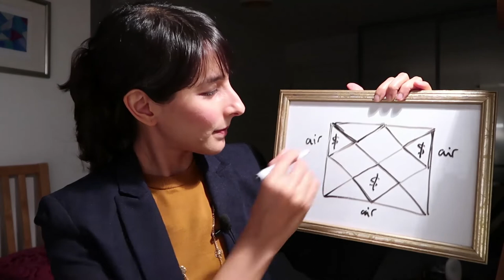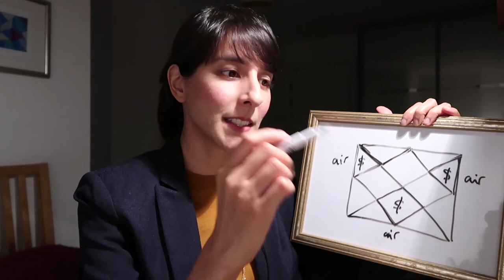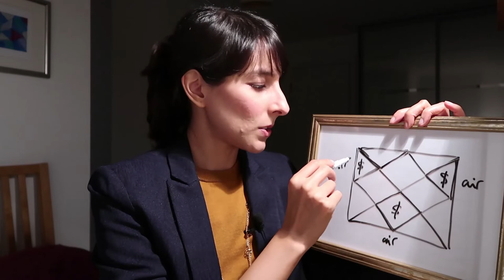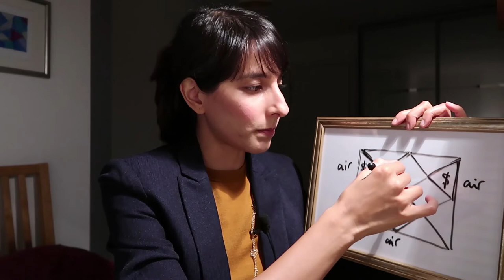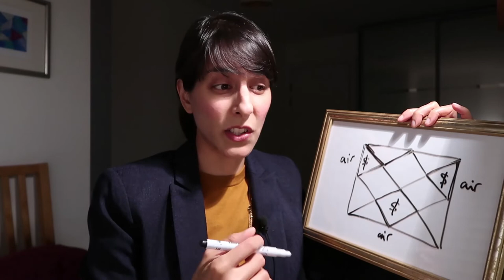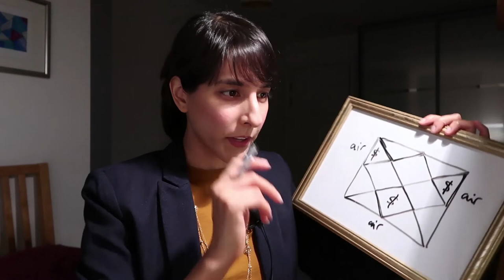Astro chat // Phrases, proverbs, sayings that perfectly depict astrological principles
In this video, we're taking a look at common sayings (in any language) that perfectly describe an astrological principle. Please feel free to think up your own and jot them in the comments below – let's see how many we can discover together!

Would you like to know more about how the transits of 2019 will play out for your unique set of stars? Please book a session with me:

VIDEO CREDITS